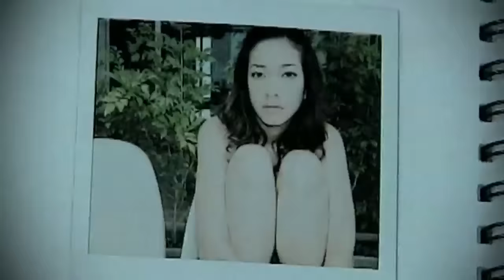ฉันมีค่าแค่ไหน - Peacemaker【OFFICIAL MV】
เพลง   :  ฉันมีค่าแค่ไหน
ศิลปิน   :  PEACEMAKER
คำร้อง   :  ปัญญา ปคูณปัญญา
ทำนอง   :  ปัญญา ปคูณปัญญา
เรียบเรียง   :  เรืองกิจ ยงปิยะกุล